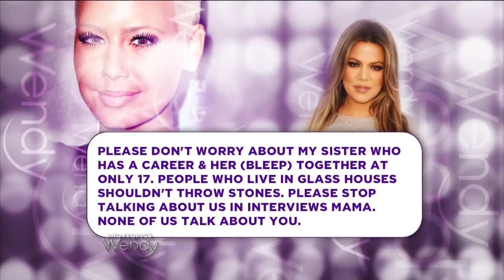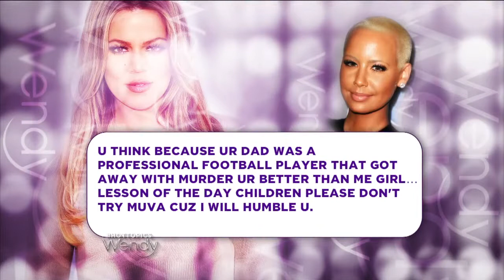Amber Rose vs Khloe Kardashian | The Wendy Williams Show: Hot Topics SE6 EP101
Season 6 Hot Topics from The Wendy Williams Show